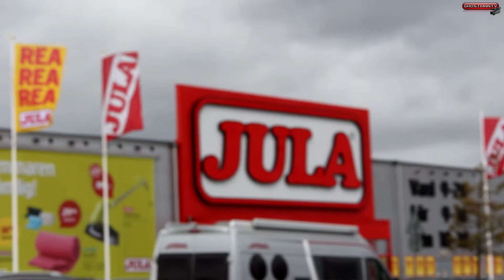Jag fyller år | Vlogg #25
Riktigt kort vlogg idag, men jag gjorde inte så mycket. Ni får i alla fall se en liten del från min födelsedag.

Jag vill även påminna er alla om att klicka på den lilla klockan. Då missar ni inte när det kommer upp nya klipp på kanalen.

Ha det gött!!

Allt videomaterial tillhör mig och får inte kopieras, laddas ner eller användas utan mitt tillstånd. ©